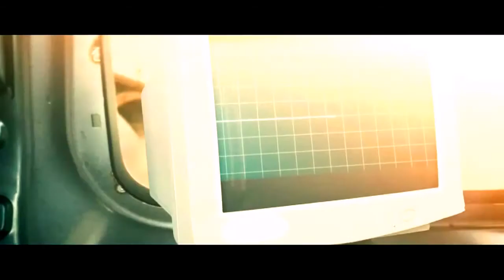В КУЗЬМИН & ДИНАМИК - Для чего я живу